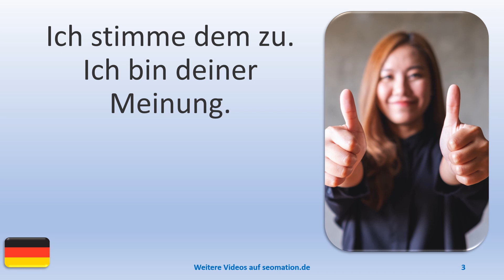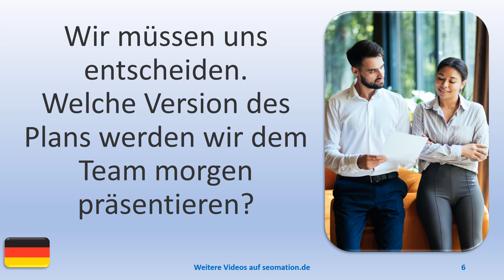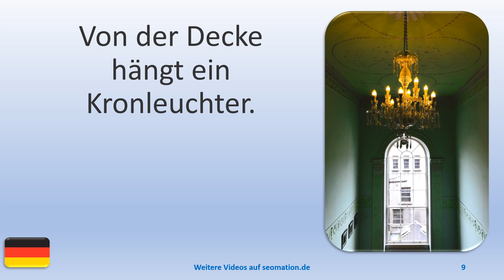▶️8875▶️ Ich lerne Deutsch mit Texten und Bildern in unterschiedlichen Situationen. Lies Info unten!